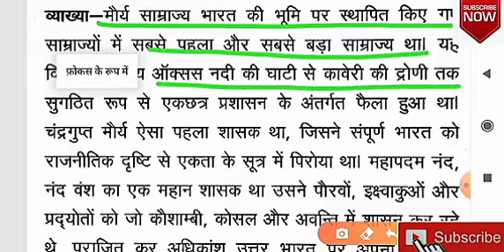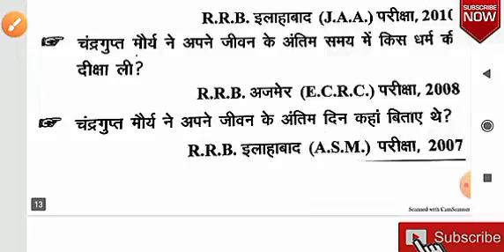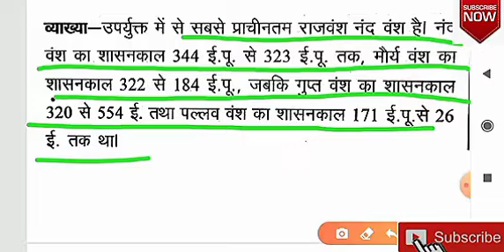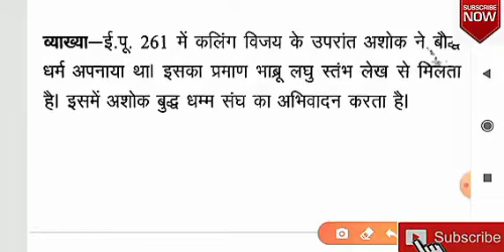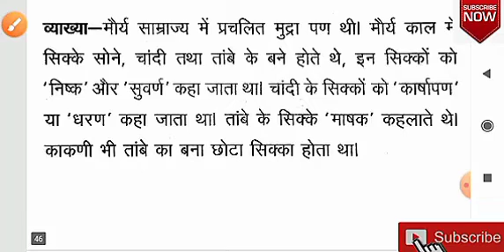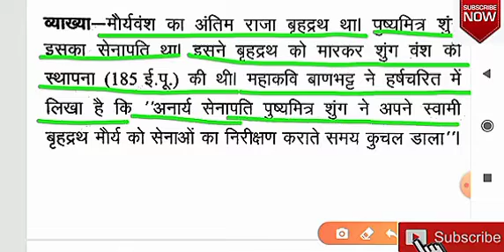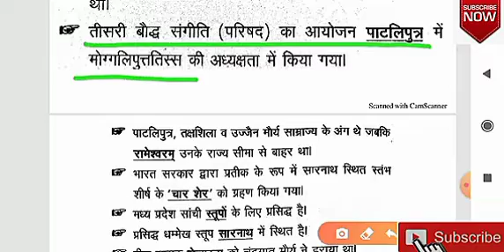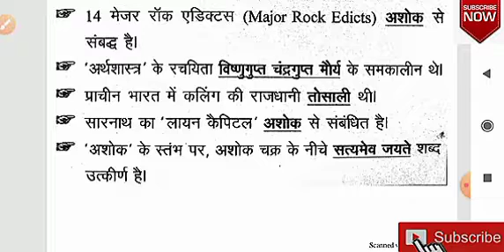भारतीय इतिहास मौर्य साम्राज्य|SSC MTS| Bihar si GK|Bihar police|all exam GK and GS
भारतीय इतिहास मौर्य साम्राज्य||मौर्य साम्राज्य|SSC MTS| Bihar si GK|Bihar police|all exam GK and GS सभी प्रतियोगिता परीक्षाओं के लिए महत्वपूर्ण जीके मौर्य साम्राज्य से संबंधित महत्वपूर्ण प्रश्न